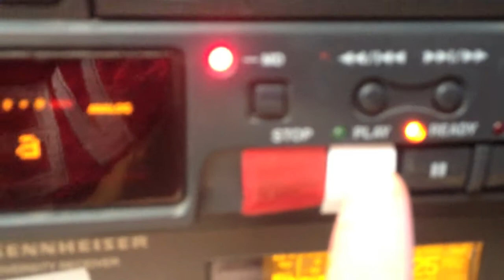One Way or Another - Sleeping Beauty (LIVE)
A Live performance Video clip of 'One way or another' from Sleeping Beauty 2013. As performed in many locations around Australia including the Fun4Kids festival in Warnambool.

Performed By
Andy - James Shaw
Fairy Floss - Jacqui Martin
Rose/Aurora (Sleeping Beauty) - Flic Bender
Jamie the Bounty Hunter - Will Atkinson
Backstage: Lachie J & Sally Pitts

Directory of Photography
Lachlan Murdoch

Editing
James 'JB' Bodin